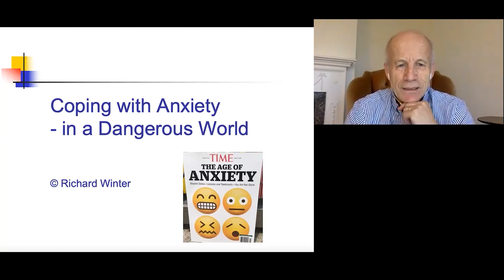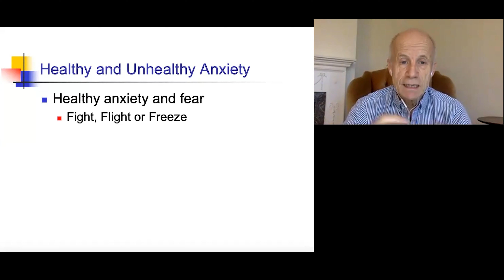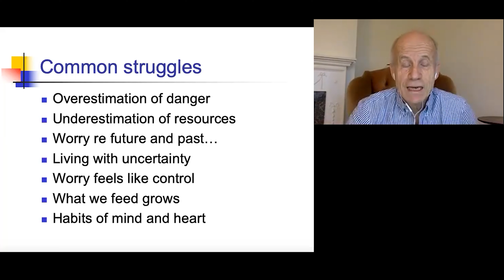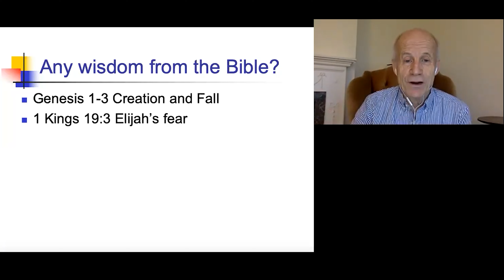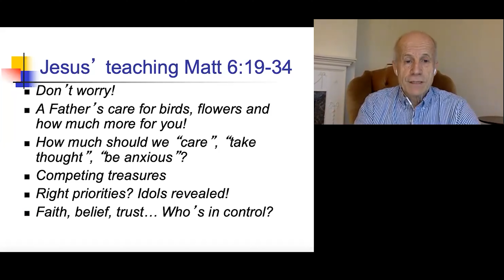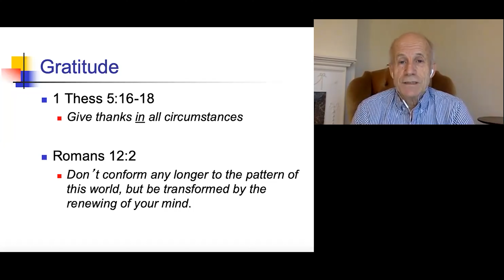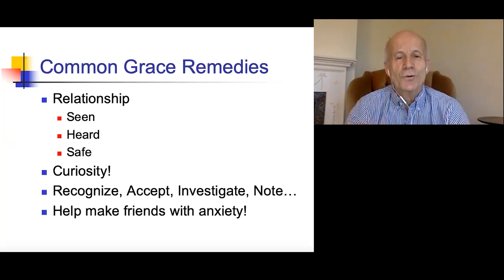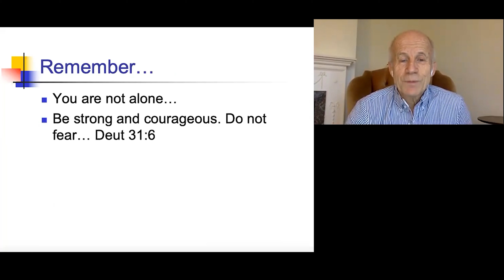Webinar: Dr Richard Winter - Coping with anxiety in a dangerous world